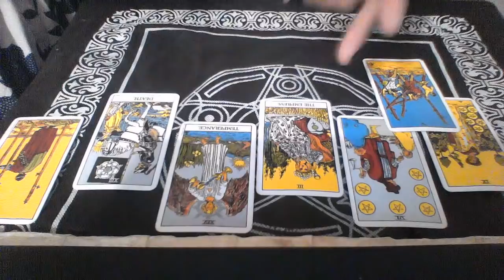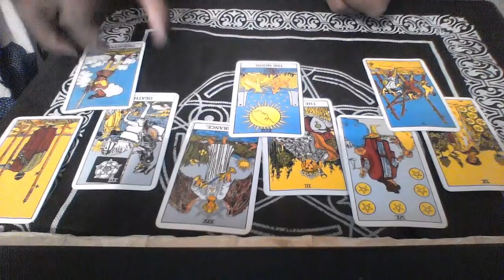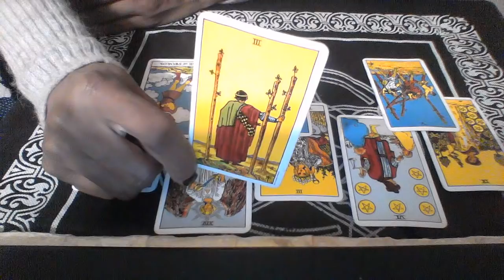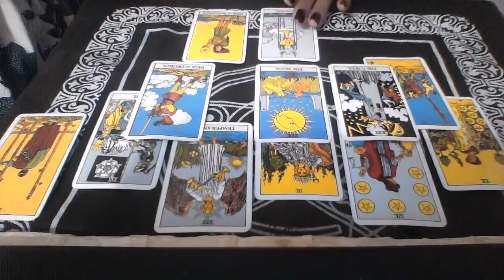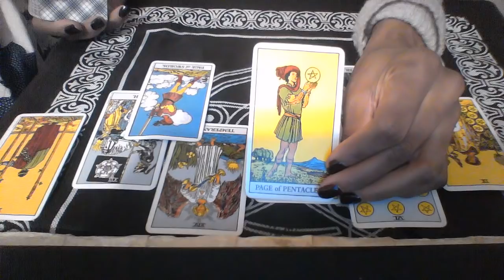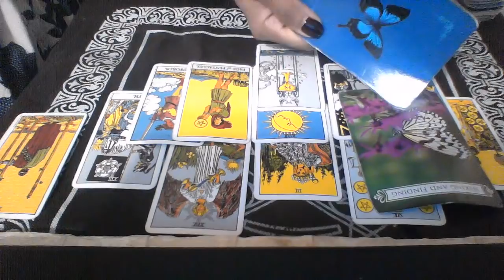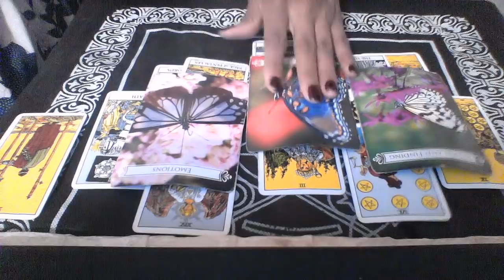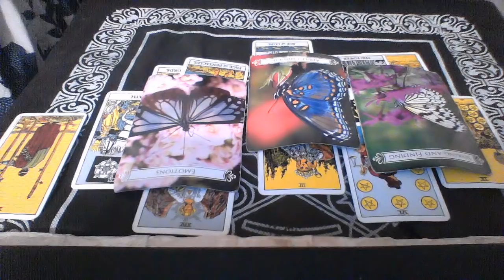LEO MID DEC 2018 DO I GO THIS ALONE OR STAY UNHAPPY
My astrological makeup:

Sun: Aquarius
Moon: Libra
Ascendant: Aries

Ellej446
TAROTOFELLE